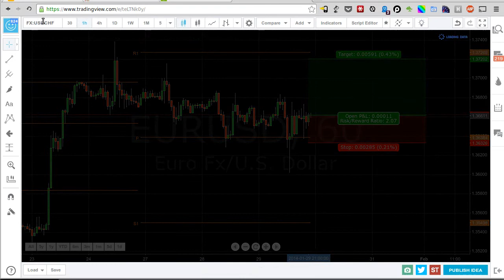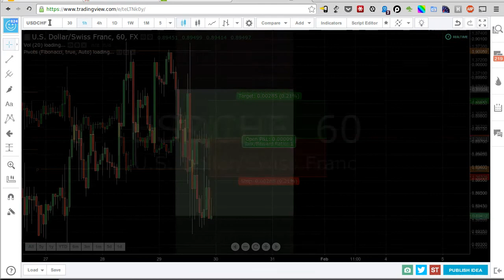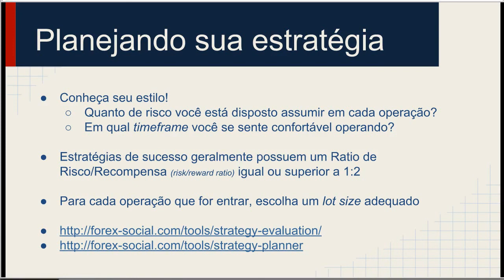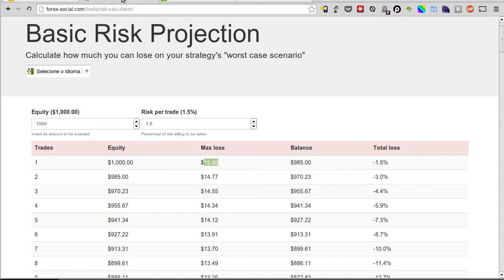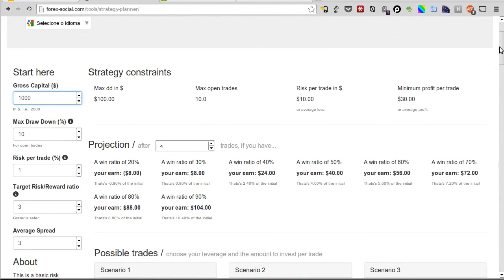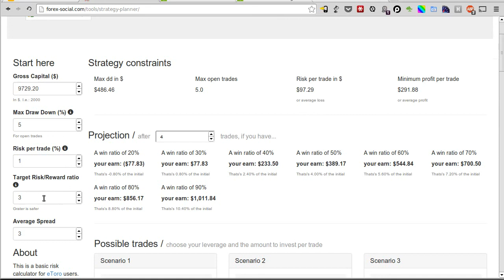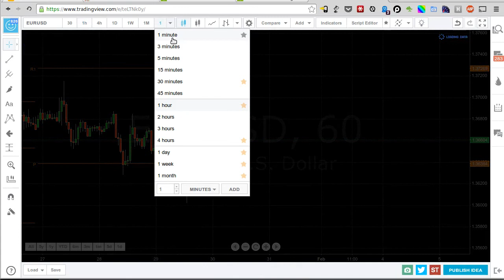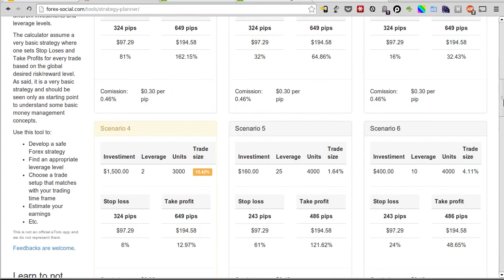FOREX - Como criar uma estratégia de sucesso - 2 de 3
Nesse segundo vídeo explicamos alguns conceitos mais complexos, como Ratio de Risco/Recompensa e apresentamos ferramentas mais elaboradas para você criar sua estratégia.

Abordamos também como fazer trading de Forex no eToro.

Cadastra-se gratuitamente na eToro. Corretora focada em iniciantes